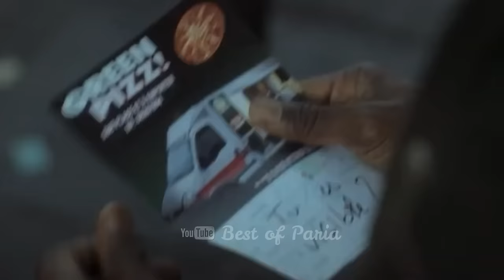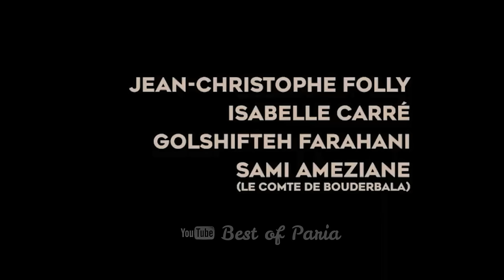معرفی فیلم سینمایی جنجالی نقطه کور با بازی گلشیفته فراهانی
فیلم سینمایی خارجی نقطه کور با بازی گلشیفته فراهانی

داستان این فیلم درباره مرد جوانی به نام دومینیک بوده که قادر خواهد بود هر وقت که اراده کند غیب شود و به صورت نامرئی هر کجا که دوست دارد می تواند برود ...

Golshifteh farahani
گلشیفته فراهانی
فیلم جدید گلشیفته فراهانی
فیلم نقطه کور با بازی گلشیفته فراهانی